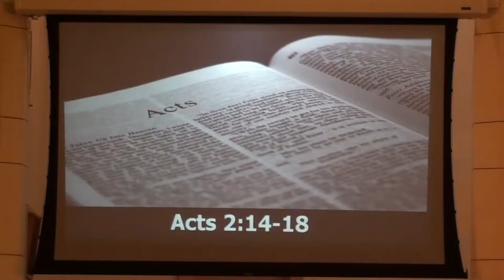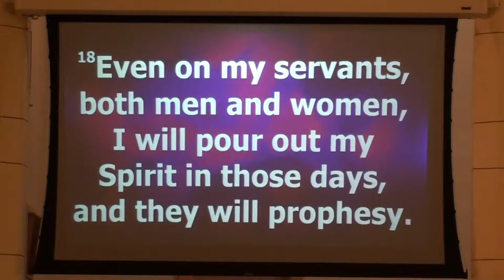"Last Days" (6-16-19)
Message from Sunday, 6-16-19, Reverend John Dunn